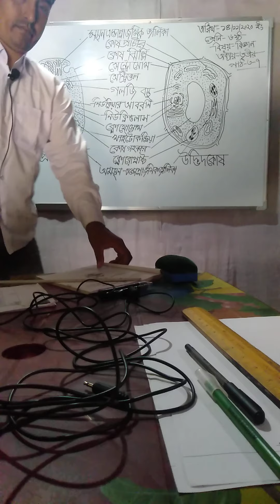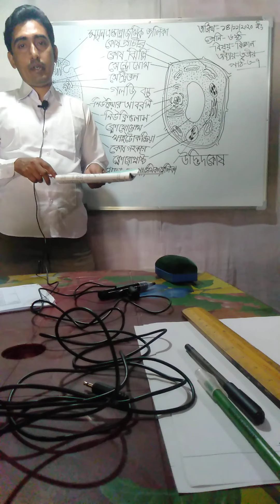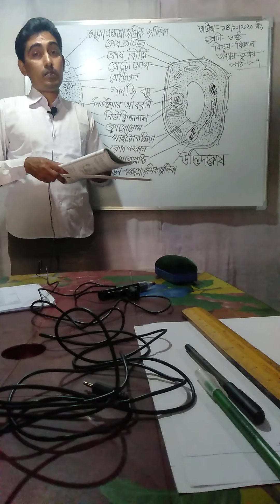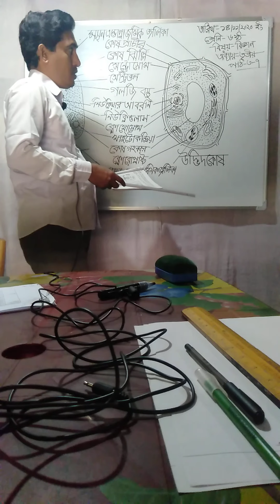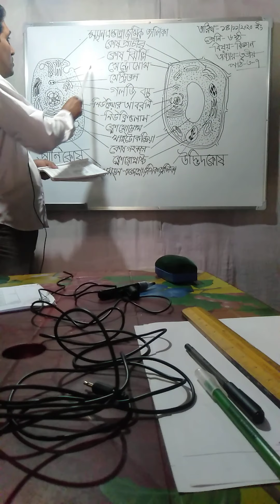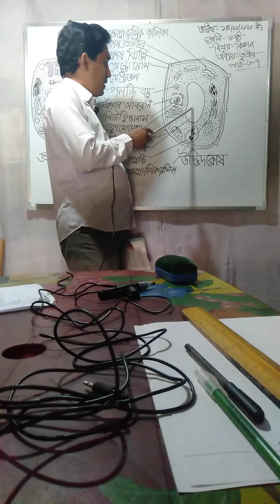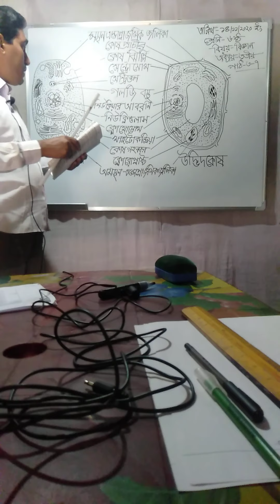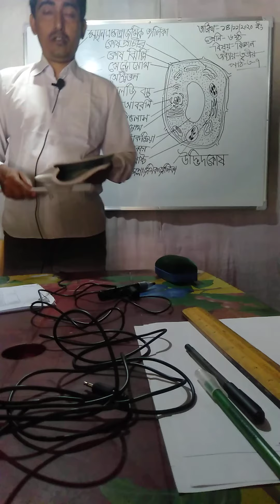৬ষ্ঠ শ্রেনির বিজ্ঞান।